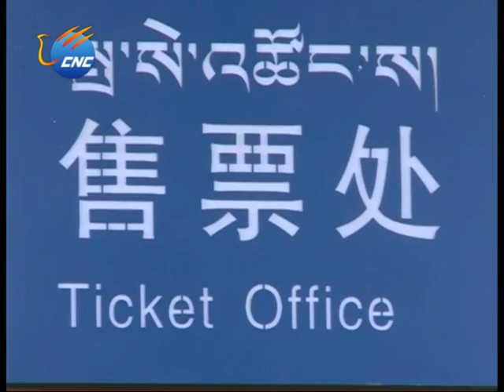Tibet's New Railway Launches Service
Passenger transport service has started on the newly opened Lhasa-Xigaze railway, the second rail line in southwest China's Tibet Autonomous Region Saturday.

CNC correspondent Dronla brings you more.